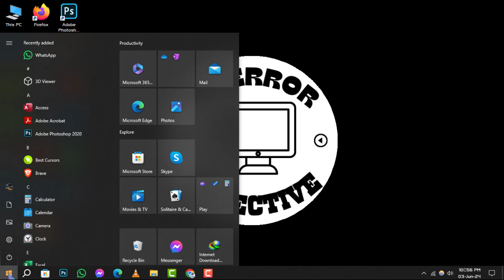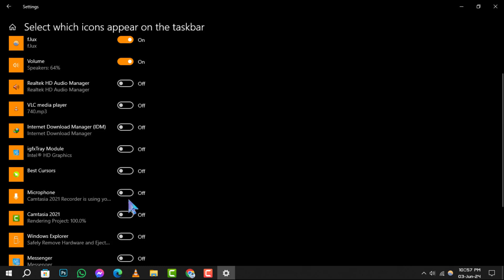How to Show Icon in Taskbar Windows 10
Learn how to easily display icons in your Windows 10 taskbar in just a few simple steps. This video provides a step-by-step guide to help you customize your taskbar and show the icons you need for quick access. Watch now to discover how to make your taskbar more functional and efficient.

- Show icon in Windows 10 taskbar
- Display icons in taskbar Windows 10
- Customize taskbar icons in Windows 10
- Windows 10 taskbar icon settings
- Taskbar icon visibility in Windows 10